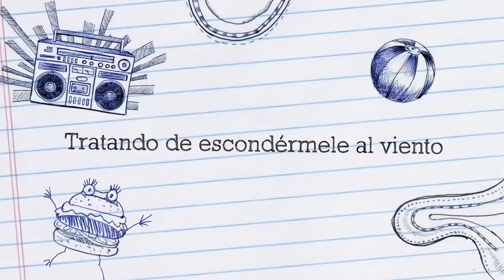TinyWhoop : At the park… Nogales de la Colina - Bogota - Colombia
Cruising at 6 am near my building...